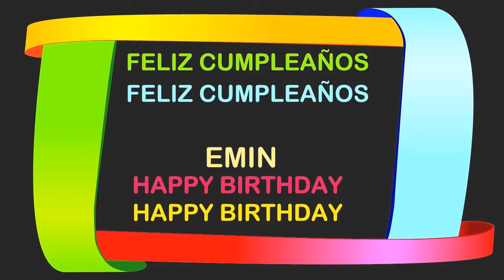Emin Birthday Postcards & Postales - Happy Birthday